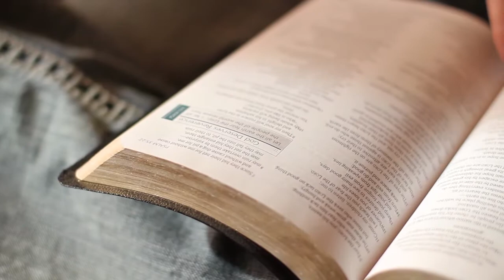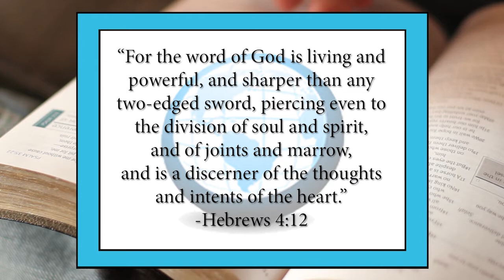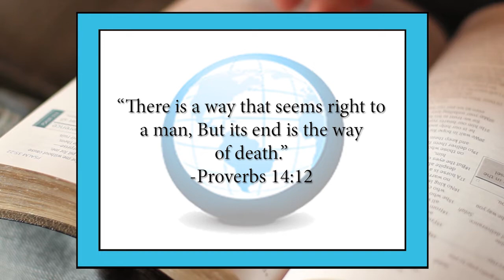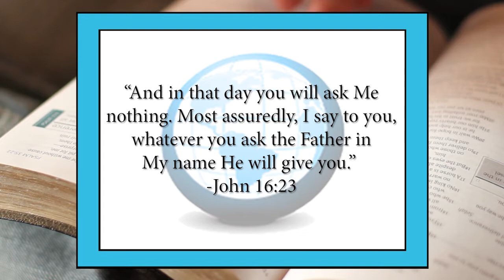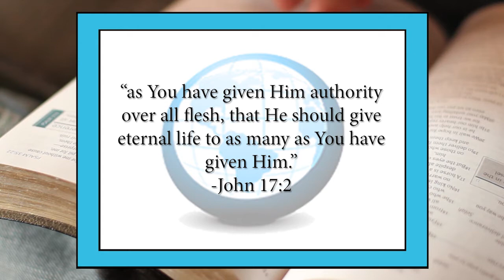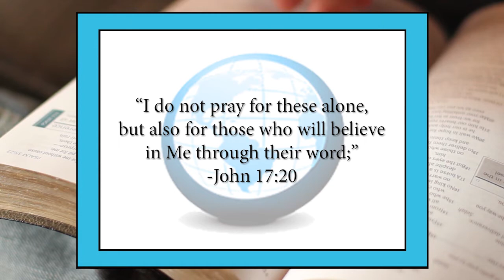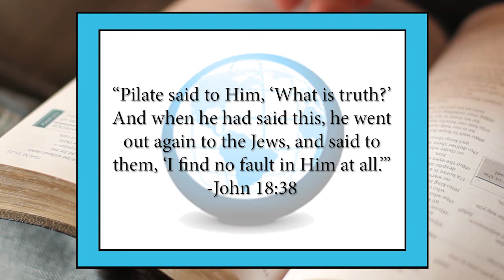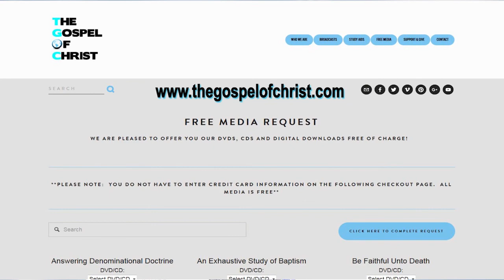John: Jesus Prepares for Death - New Testament Books - The Gospel of Christ - NT Books 23